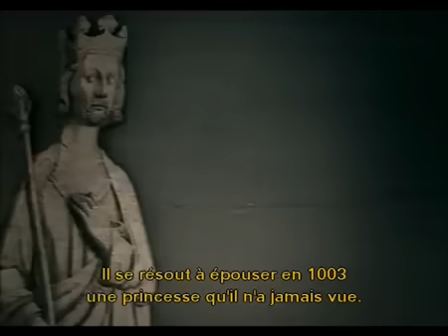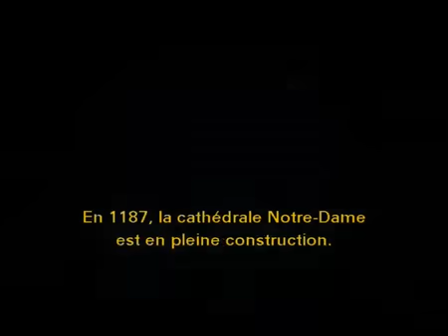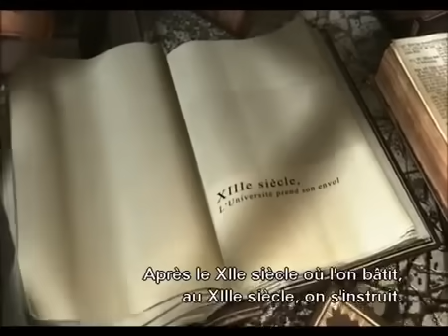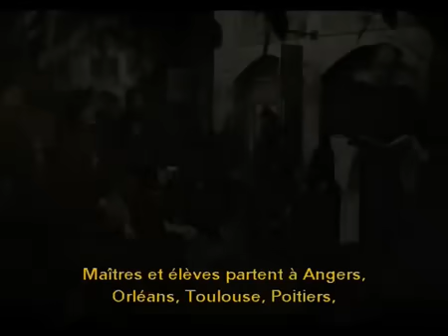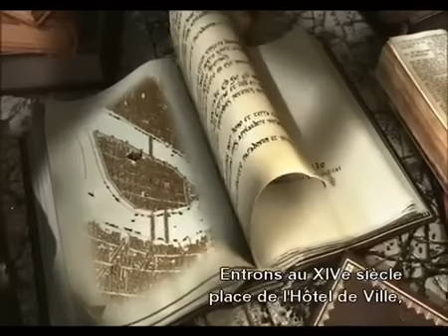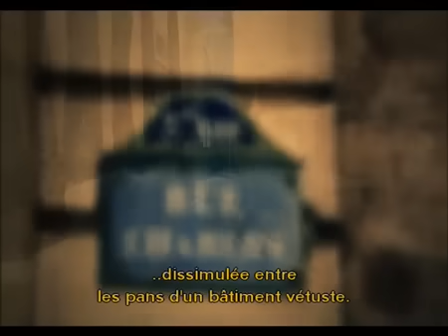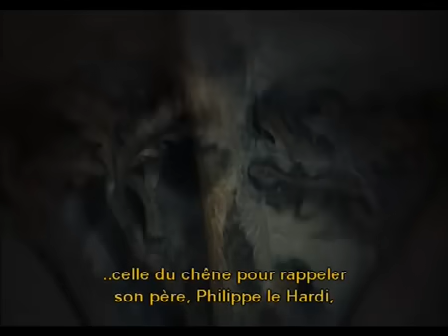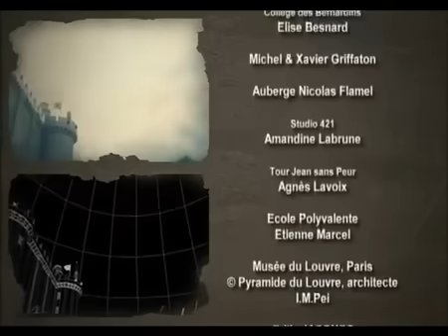Métronome Histoire de France. Épisode 3 : Du XIe au XVe siècle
Dans ce troisième épisode, Lorànt Deutsch nous invite à revisiter deux mille ans d'histoire de Paris. Au détour d'une rue, en se promenant dans les jardins ou en admirant les différents monuments de la capitale, il révèle les secrets et les multiples visages de la ville, raconte son évolution et son prestigieux passé. Paris a connu des périodes sombres, abandonnée par les souverains carolingiens qui ont préféré établir leur capitale ailleurs. Ces vicissitudes ont forgé le caractère des Parisiens et dessiné la géographie de leur ville. Philippe Auguste, en 1190, avant de partir faire les croisades fait ériger des murailles, pour protéger sa capitale. Ensuite, Paris devient une ville universitaire ; en 1257, la Sorbonne est fondée. Elle n'en reste pas moins la ville des marchands avec à sa tête, le prévôt Étienne Marcel...

Retrouvez l'ensemble des épisodes de la série "Métronome : mystères, légendes et Histoire de France" en DVD